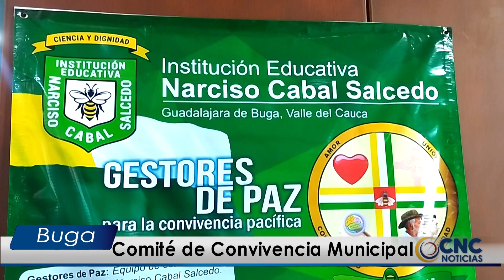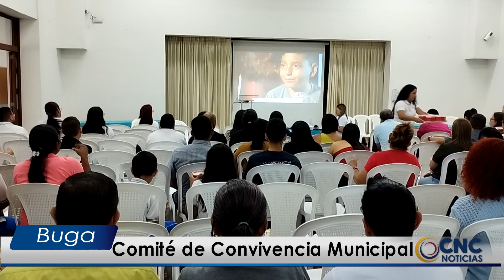Encuentro del Comité de Convivencia Municipal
Las diferentes Instituciones educativas de la ciudad señora y entidades que hacen parte del comité de convivencia municipal, se reunieron para exponer  los proyectos que se han realizado con los estudiantes, en los que se busca mejorar la convivencia en los entornos educativos.

Docentes y estudiantes llegaron a presentar sus propuestas, con las que buscan incentivar a otras instituciones a realizar procesos significativos que permitan un desarrollo integral.

Otro de los proyectos que se presentó, fue el de la institución educativa Narciso Cabal Salcedo, que desde el 2001 implementa una estrategia pedagógica denominada “gestores de paz para la convivencia pacífica”, en el que estudiantes  desde los primeros grados  empiezan a involucrarse en los procesos de resolución de conflictos.

El encuentro municipal de comités de convivencia, fue un espacio enriquecedor, donde los diferentes actores educativos y municipales conocieron sobre las labores que se gestan en pro de una convivencia sana en los espacios de aprendizaje, una forma de prevención para las situaciones problemáticas que pueden ocurrir en el interior de las aulas de clases.